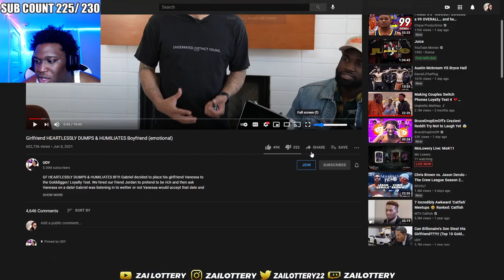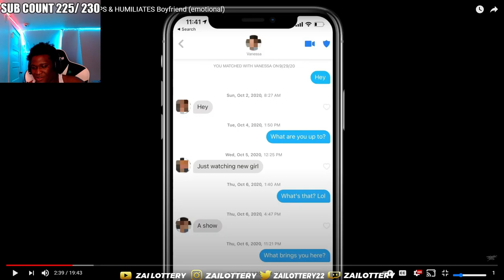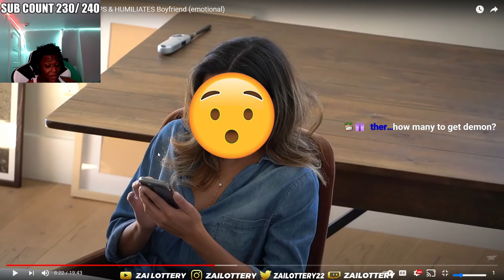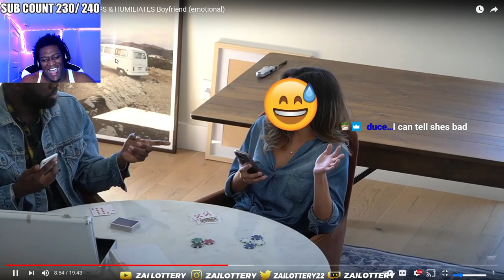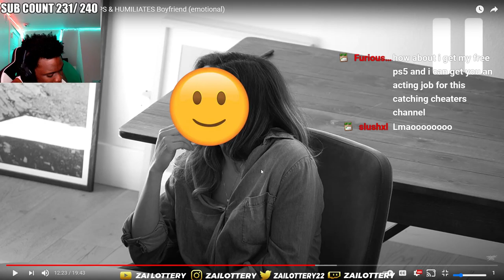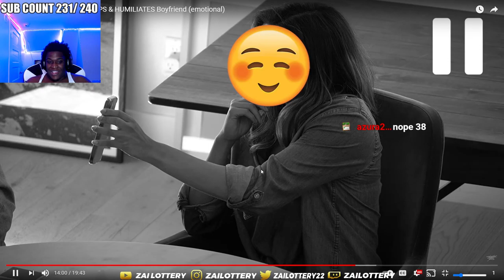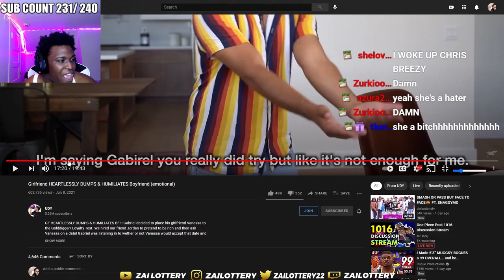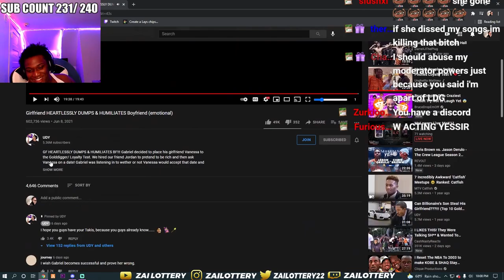TINDER FOUND HER A RICH MAN TO CHEAT ON HER BOYFRIEND WITH...